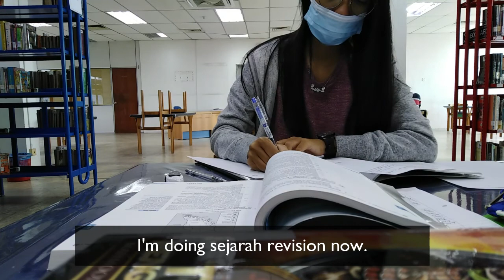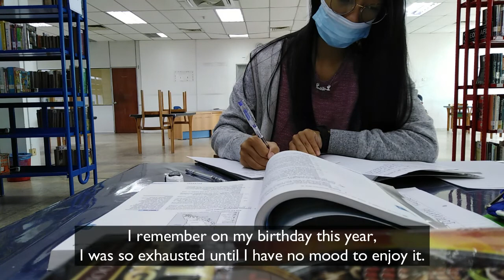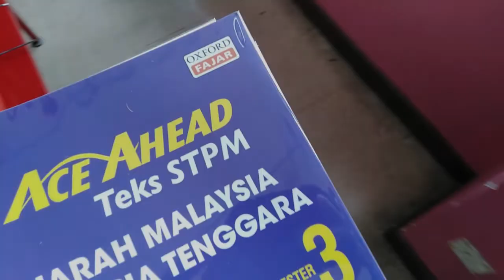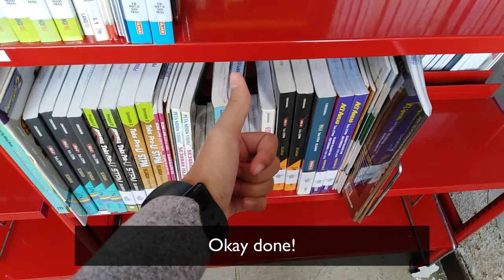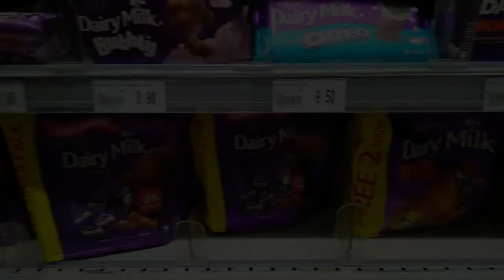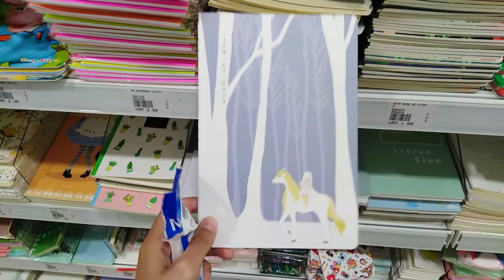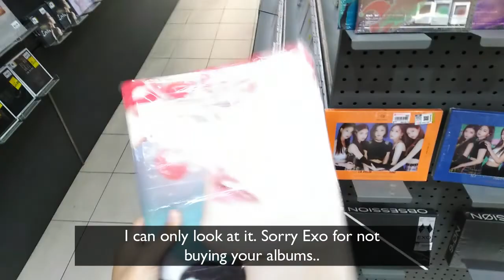A Day In My Life : Saturday Visit To Library + Self-Care Moment